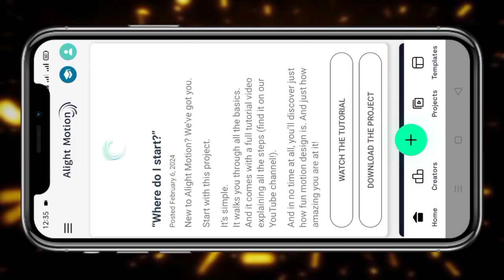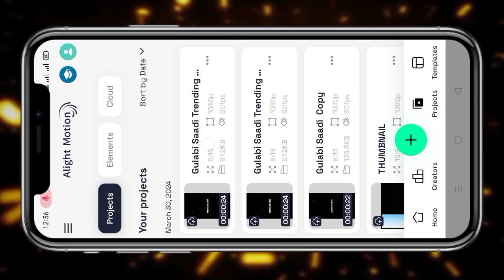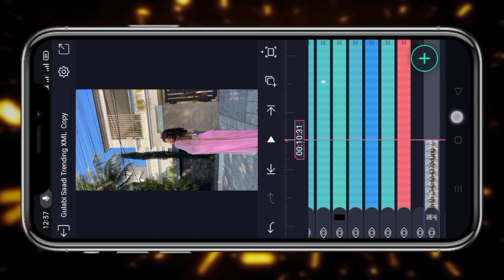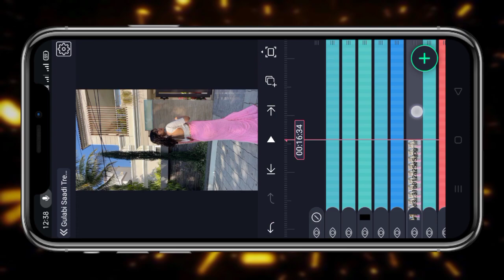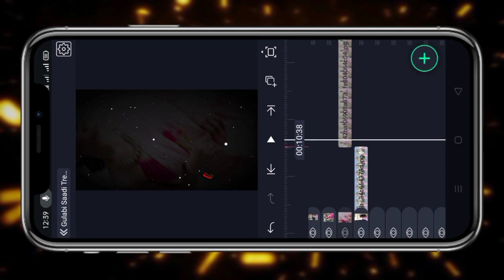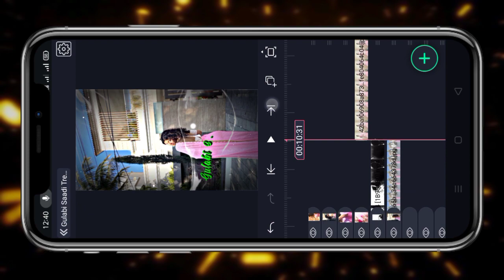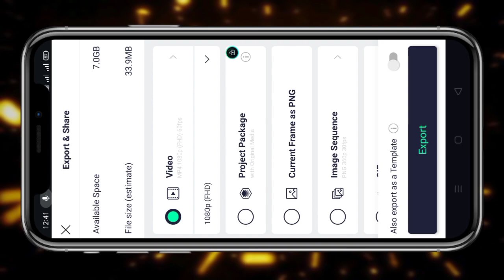Gulaab Sari Trending Status Editing in Alight Motion 😍Gulaab Sari Xml File🔥Alight Motion Xml File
Full status

XML FILE

ALL MATERIALS

FONT

gulabi sadi,gulabi sadi reels editing,kinemaster template,kinemaster template video editing,free wedding invitation templates blank,gulabi sadi aani lalli laal lal,green screen template download karna seekhe,gulabi sadi song edit xml,green screen template download free on chrome,gulabi sharara dance edit,no copyright template video download kaha se kare,gulabi sadi marathi song reels editing,gulabi sadi song reels editing,gulabi sadi song reels editing capcut